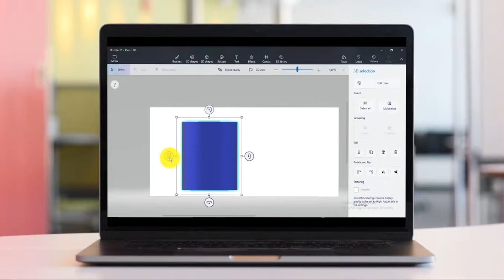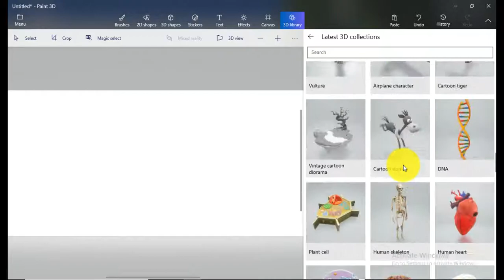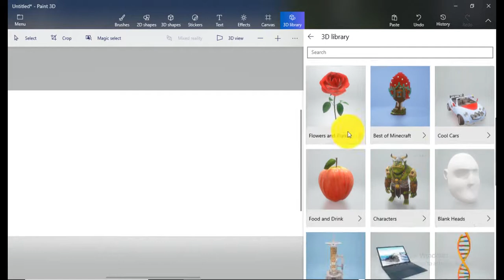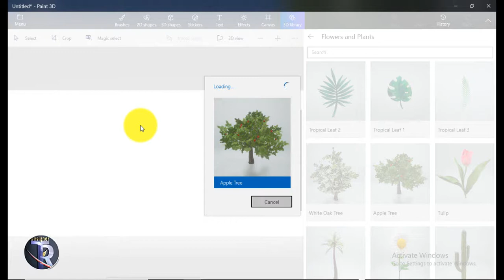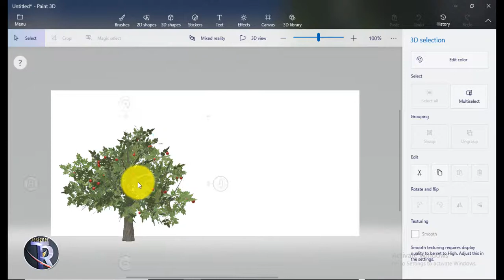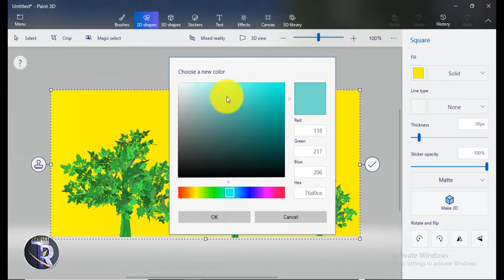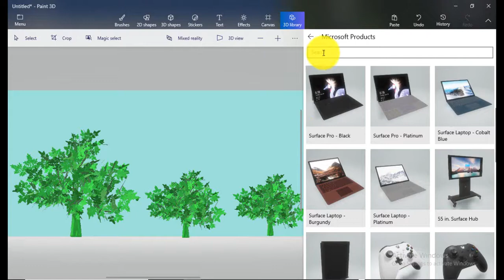Paint 3D Library |How to use paint 3D library options |How to download 3D Models using the library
In this new Urdu/Hindi tutorial video. How to use paint 3D library options
How to download 3d models in Paint 3D
How to use 3d library options in Hindi
lac#6
How To Use All Brushes options In Paint 3D || Brushes Options tutorial In Urdu/Hindi || Paint 3D.
► How To Draw face character in MS word || character Design in MS Word Using basic Shapes

paint 3d,paint 3d tutorial,Microsoft paint 3d,paint 3d in Hindi
how to use paint 3d, paint 3d tutorial in Hindi